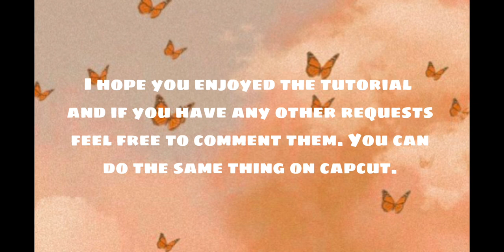How to make a profile picture ~ requested by: Amelia•Lovegood 🇺🇦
hey guys I hope that you like the tutorial and I hope that it is helpful. Make sure that you watch till the end because if you don’t have premium on PicsArt then just do it on CapCut because it’s easier. Lysm!!

I hope this helps @Amelia•Lovegood🇺🇦 ❤️￼